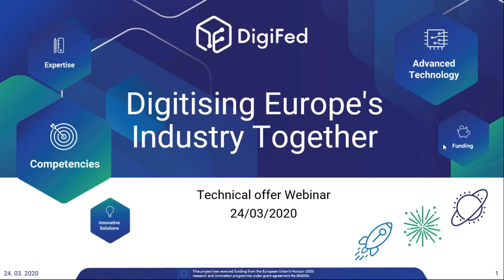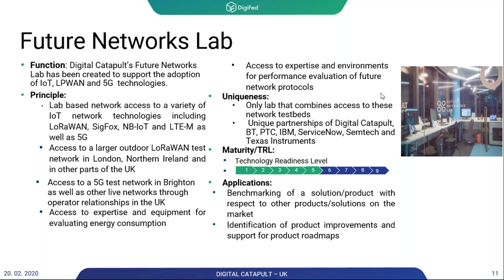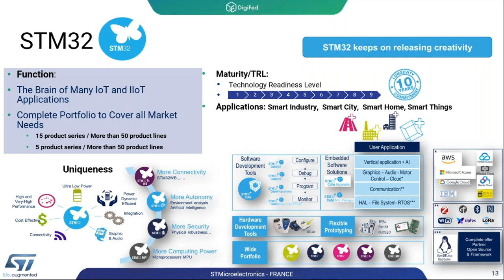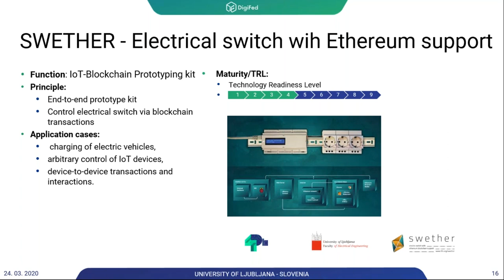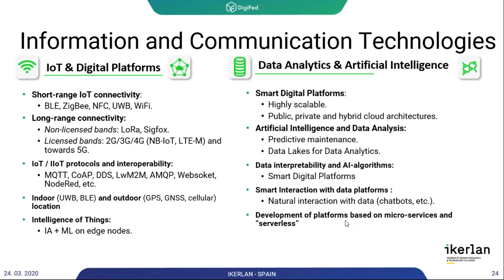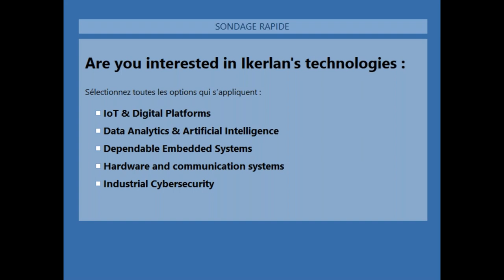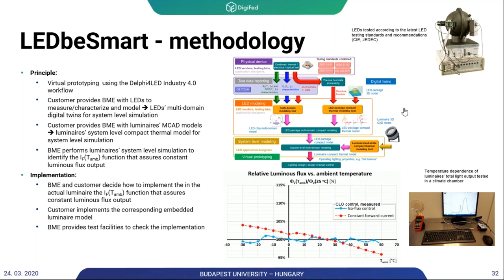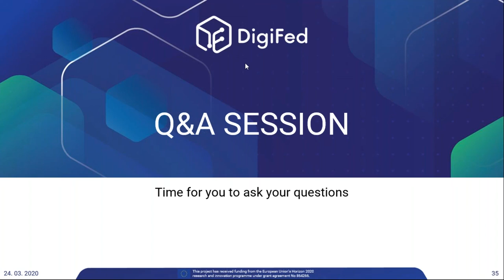DigiFed Digitising Europe’s industry together Part III